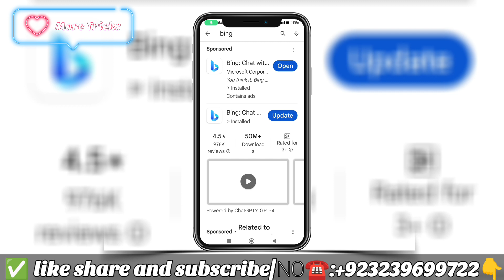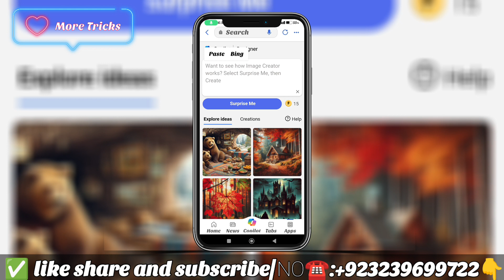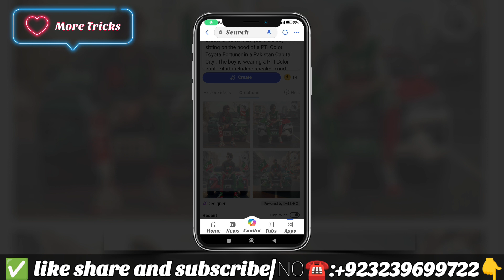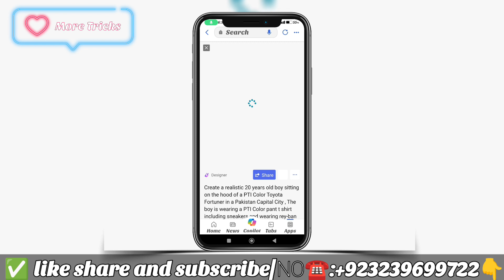Trending pti photo editing | tiktok viral ai photo editing | bing image creator tutorial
Hello Friends!!!

PROMPTS 👇
Create a realistic 20 years old boy sitting on the hood of a PTI Color Toyota Fortuner in a Pakistan Capital City , The boy is wearing a PTI Color pant t shirt including sneakers and wearing rey-ban glasses, with Red and green Color PTI Mask, And has a PTI flag in his car, Word "804" written on car number plate, realistic 3 d style, hyper realistic style photo, high quality portrait